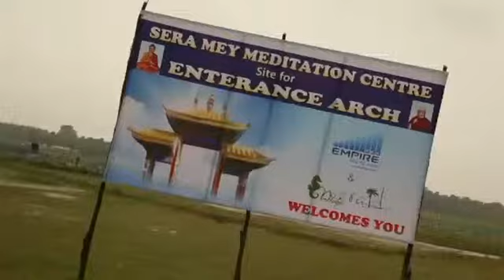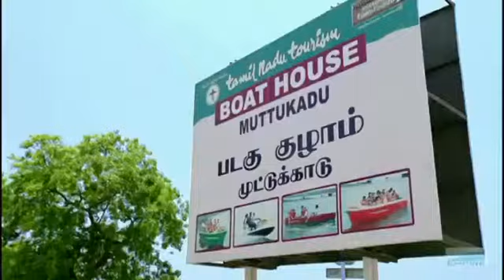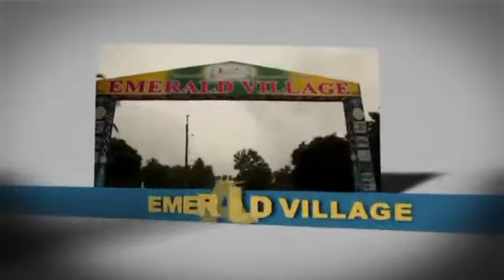Marakkanam, Tamilnadu, Chennai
EMERALD VILLAGE (Project details):

Book your plot and get 5 years proud Membership of EMERALD CLUB- Absolutely FREE FREE !

We are happy to announce you the launch of  EMERALD VILLAGEPremium Residential Lay-Out inside a 80 Acres Integrated Township located on ECR Road(East Coast Road). EMERALD VILLAGE Integrated Township is soon going to become a Landmark as one of the Places to Visit” because of the upcoming TIBETIAN MONASTERY with GOLDEN BUDDHA TEMPLE MEDITATION CENTER & TIBETIAN MEDICAL TREATMENT CENTER inside the Township